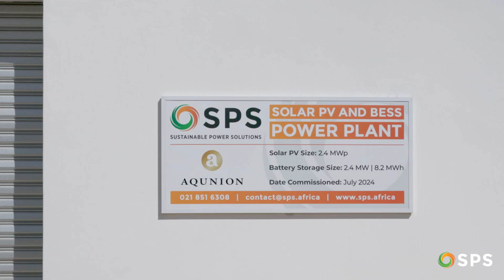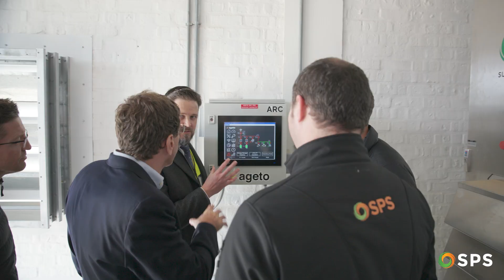Transforming Abalone Farming with Solar and Battery Energy Storage☀️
Aqunion, a global leader in abalone farming, was facing rising electricity costs and frequent load-shedding. In response, we collaborated with them to implement solar PV and battery energy storage technology as a transformative solution.

In this video, we take you behind the scenes to show how green energy is revolutionizing abalone farming. 🐚

Aqunion needed a sustainable energy alternative that wouldn’t compromise on efficiency.

“Our operations need a constant and reliable power supply to maintain the best conditions for our high-value abalone, and we’ve implemented numerous energy efficiencies,” says Rowan Yearsley, CEO of Aqunion. “Sustainable Power Solutions (SPS) offered us a comprehensive solar and battery energy storage solution that aligned with our goals of reducing operational costs and improving our sustainability.”